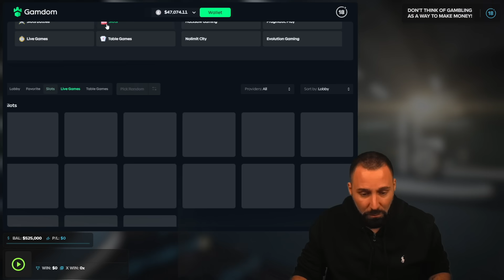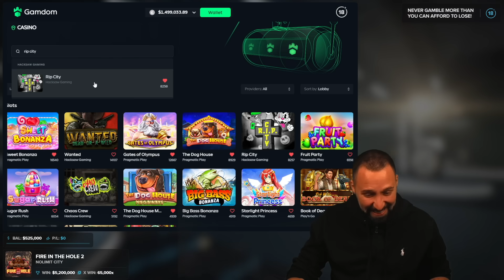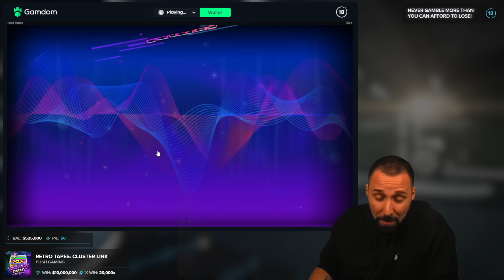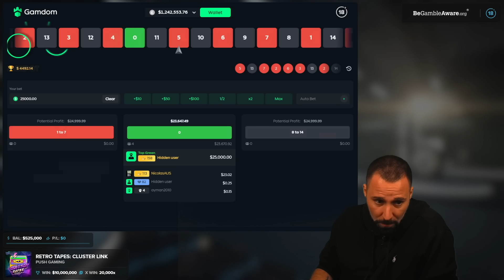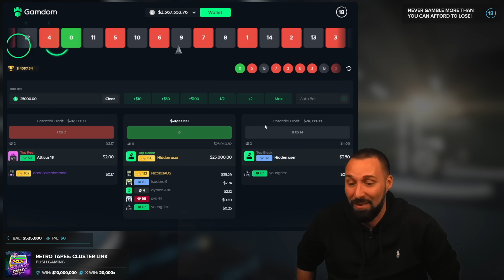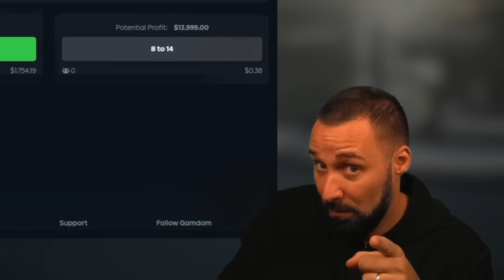THE INSANE SUNDAY SESSION IS HERE TO SAVE YOUR WEEKEND!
You thought we were done after Saturday? THINK AGAIN!